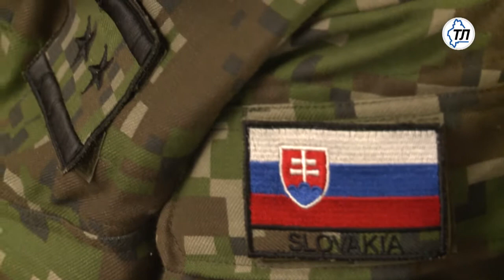В Тюмень приехали военные атташе из 53 стран мира